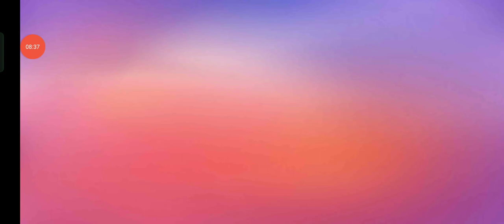Playing Block Dash Endless Until I win